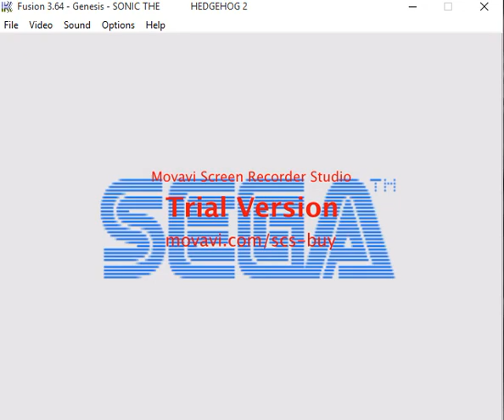Zach And Freddie Play Sonic 2 Stage 1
PaRappa The Rapper Official Channel And Freddie The Hedgehog Play Sonic 2 Stage 1 Emerald Hill zone